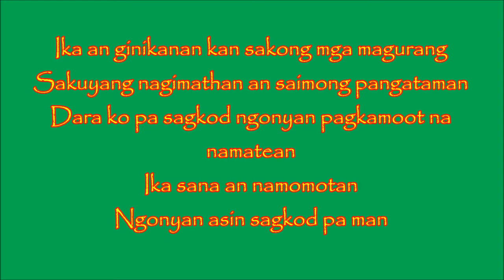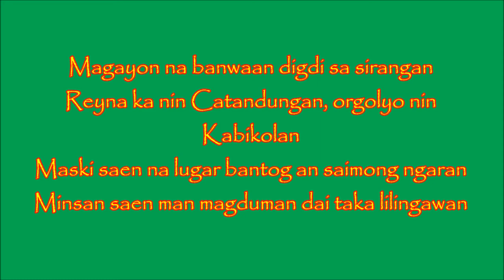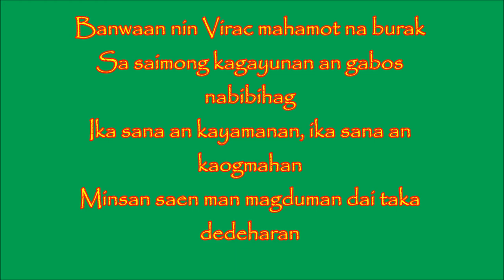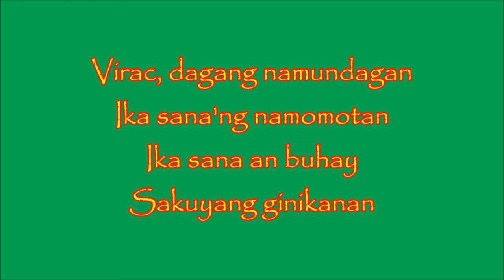Virac, Mahamot na Burak - composed by Dino Sorra (raw demo)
Virac: Mahamot na burak - Original Bicol song from Virac, Catanduanes composed by Dino Sorra.